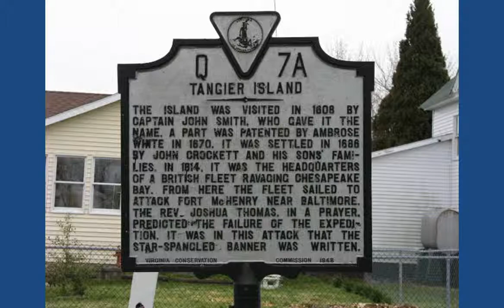CDTB Four Brothers Crab House